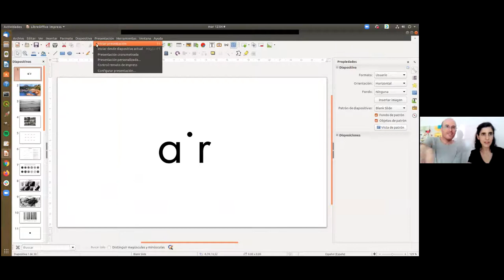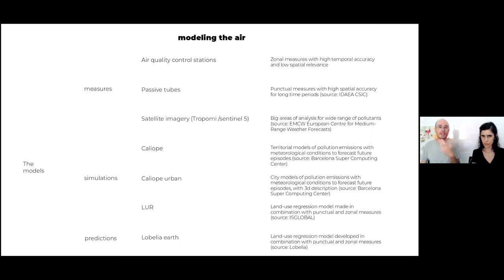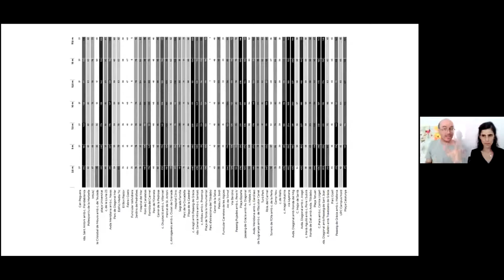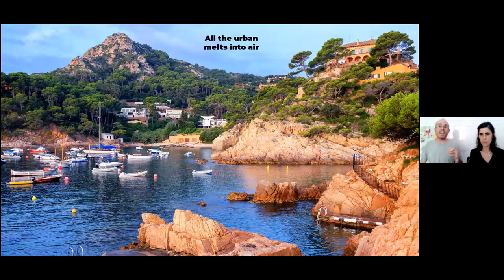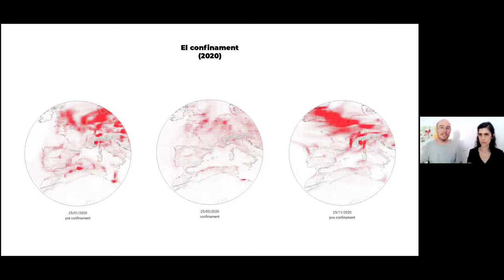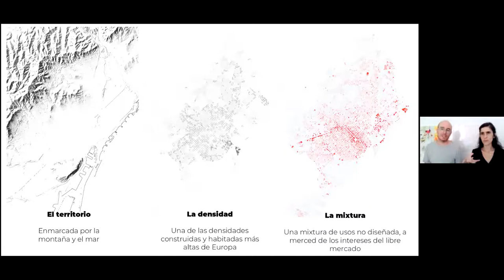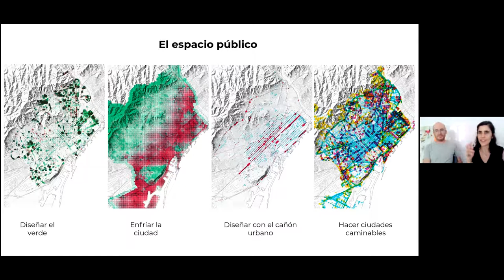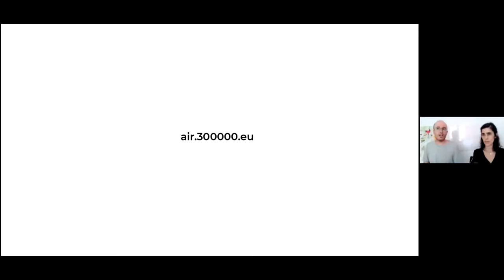Iuav New European Bauhaus Tuesdays – All that is urban, melts into air – 300.000 Km/s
6 luglio 2021
"All that is urban, melts into air"
conferenza di Pablo Martínez e Mar Santamaria, 300.000 Km/s

nell'ambito del ciclo di conferenze "Venice Foresees Planet / New European Bauhaus Tuesdays" in cui ogni martedì studiosi ed esperti discutono con la comunità Iuav delle possibili applicazioni in laguna di idee innovative all'interno del progetto New European Bauhaus